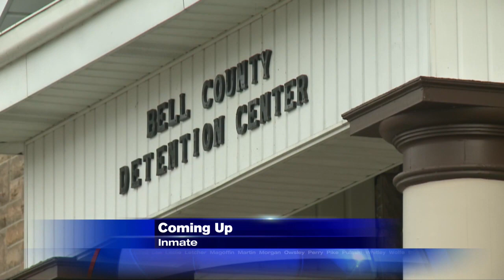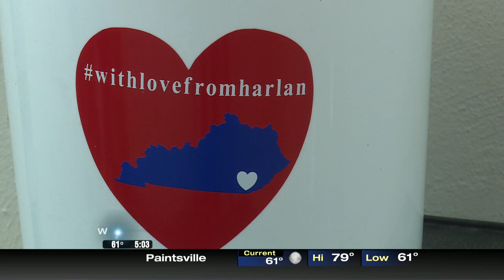Mountain News This Morning Top Stories at 5 May 3rd, 2019